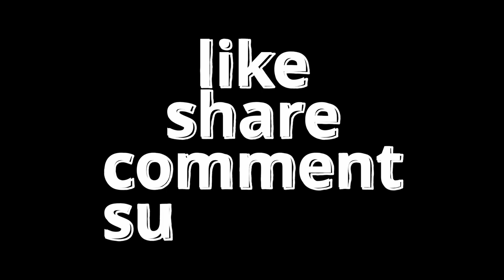Total war Three kingdoms : Liu Bei vs Sun Quan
Total war
Total war Three kingdoms
Liu Bei vs Sun Quan
Mods used : Radious mods